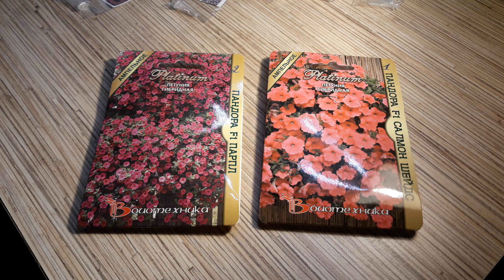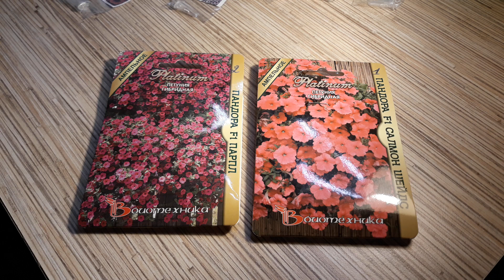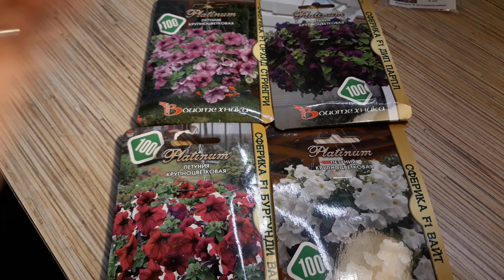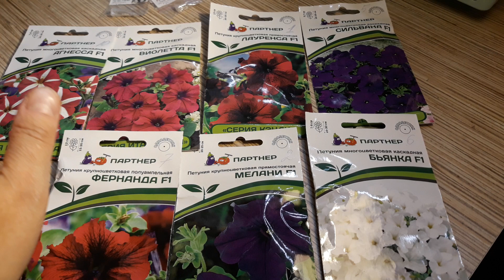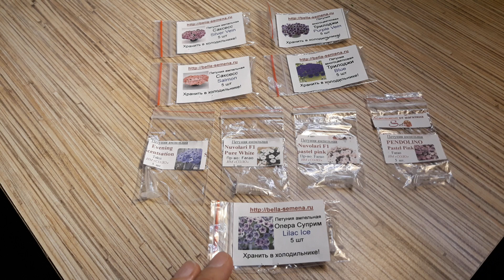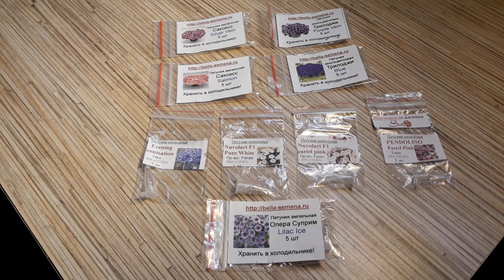ПЕТУНИЯ НА СЕЗОН 2020 /МОЙ ВЫБОР СЕМЯН 🌺